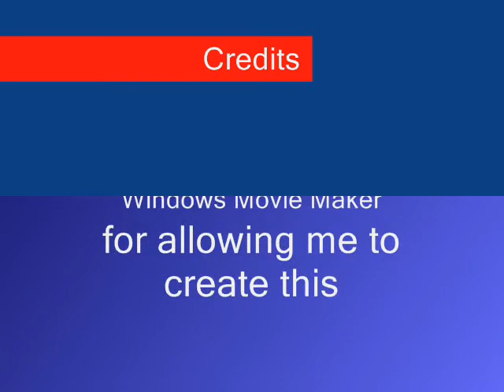Sarah Roemer tribute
Just a tribute to Sarah Roemer with some peaceful music to boot. Yeah, I know it's amateruish since it's scripture music related to religion, but that doesn't mean it can't be peaceful.

NOTE: I am unsure if the pic at 1:56 is actually indeed Sarah. I assumed it might've been her based on how this came directly from her film Waking Madison and how her role focuses around a mentally ill person (hence the dark mystique shown through what looks like an old warehouse and the darkening of the eyes through shadows). Of course, she had her hair done shorter for the role (as well as dyed it brunette) so I could be wrong, eh who knows. Now that I think about it, it has the light brown / redish tint to it, so I stand by my guess that it is her lol. On another note, that picture kinda contradicts the music since it expresses darkness, but I only added that for variety (instead of common disturbia photos lol).